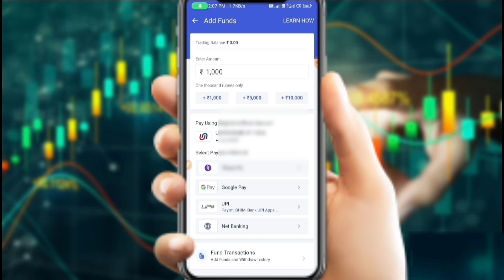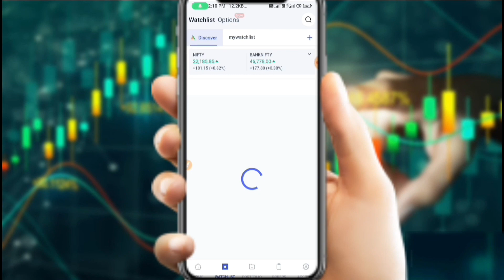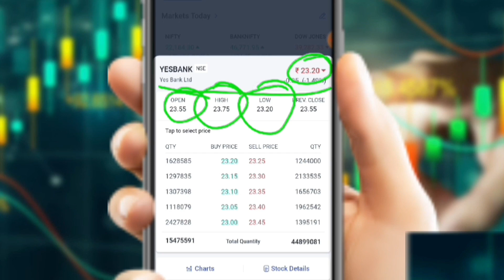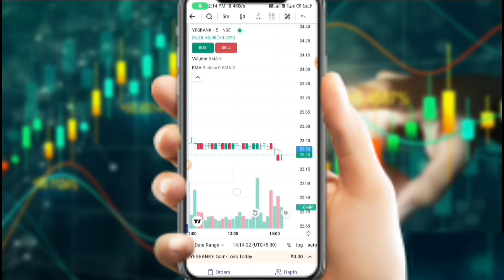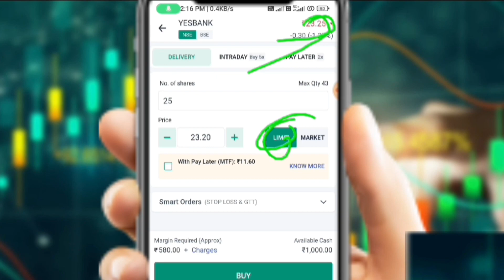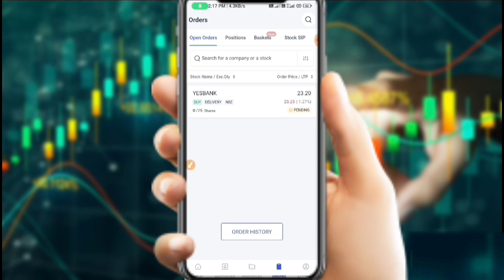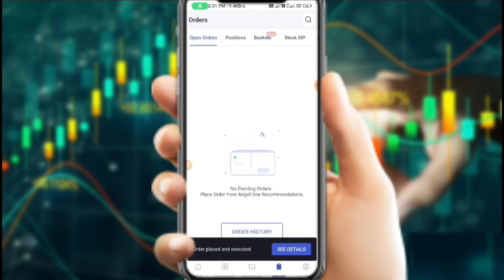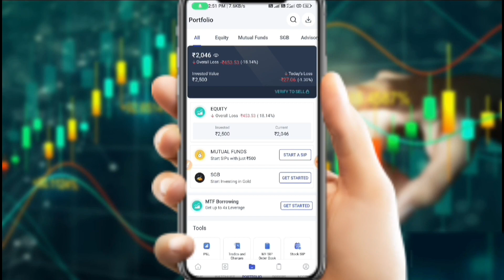Angel One Trading | How To Start Trading In Angel One App | Angel One Se Trading Kaise Kare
Welcome to our comprehensive guide on Angel One Trading! In this video, we'll take you inside the world of Angel One Trading, a leading trading platform known for its innovative features and user-friendly interface. From beginner-friendly tutorials to advanced trading strategies, we've got you covered. Join us as we dive deep into the world of Angel One Trading and discover how you can maximize your trading potential. Let's get started!  how to start trading in angel one app